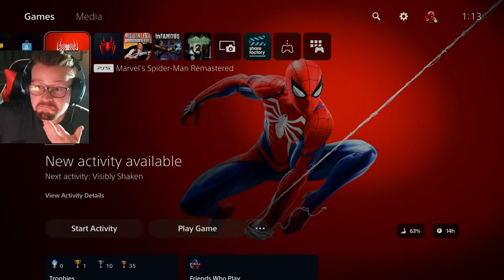MARVEL'S Spider-Man 2 - Story Trailer Live Reaction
So as I was streaming last night in my attempt to get the Platinum Trophy in Spider-Man for the PS5, just before I was about to head off @JJRETRO  told me that a new trailer for Spider-Man 2 just dropped. So it was a no brainer that we had to get first reactions to it. Sorry for the small delay in the audio of course I was streaming at the time of recording.

Are you hyped for the game? What kinds of stories do you think we'll get from this game? Sound off in the comments below.